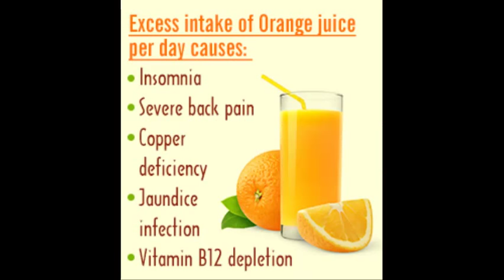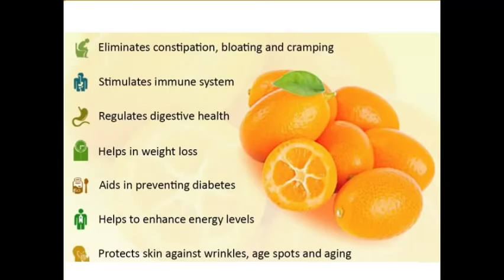Orange Fruit Health Benefits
Amazing Health Benefits of Orange Fruit. Health Tips, Beauty Tips and Home Remedies